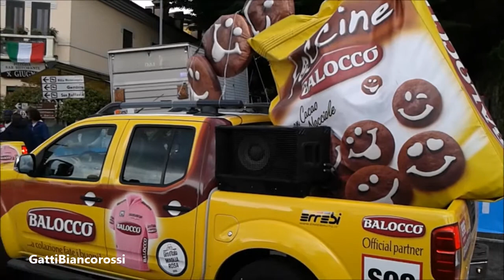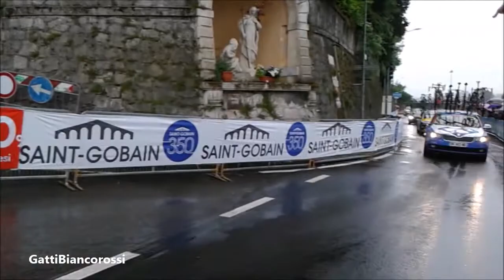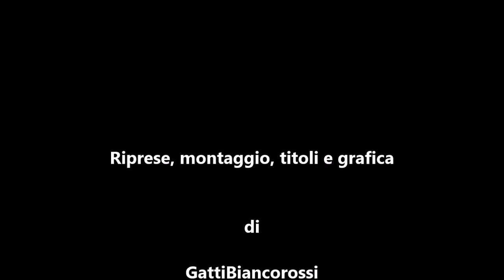Giro d'Italia a Vicenza (21 maggio 2015)